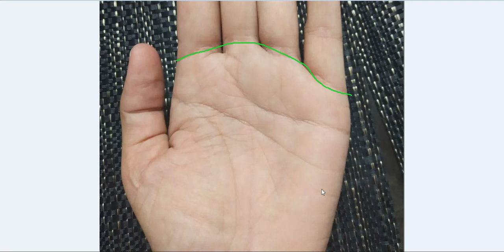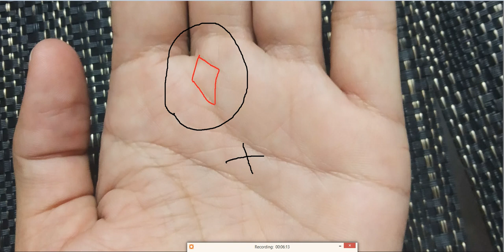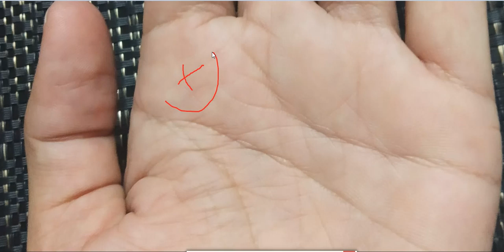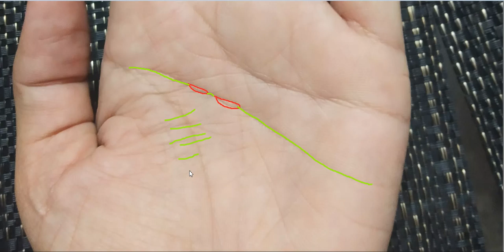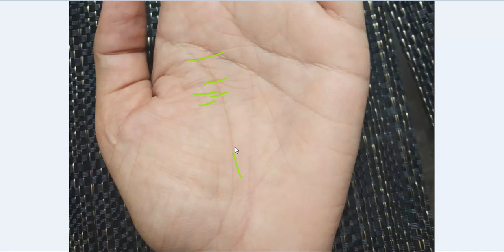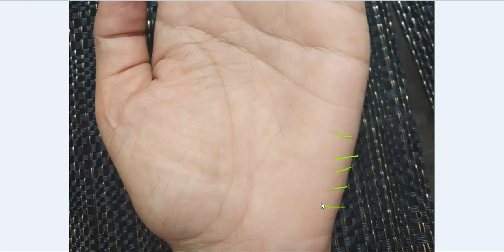सूर्य पर्वत पर बने त्रिकोण रहस्य , ये दिलाएगा मन सम्मान ,धन संपत्ति